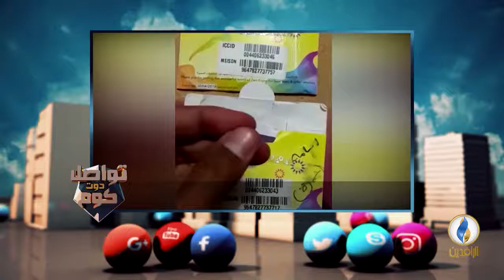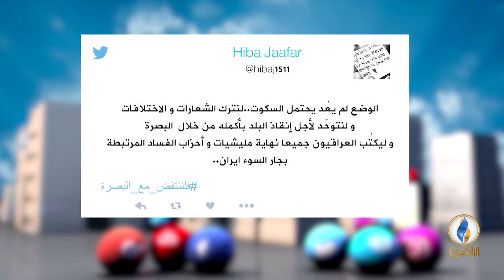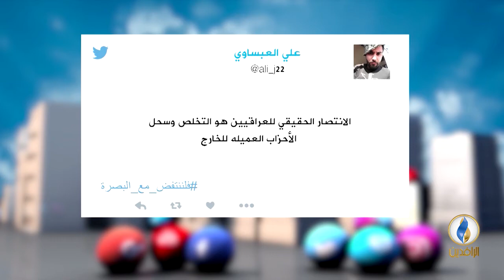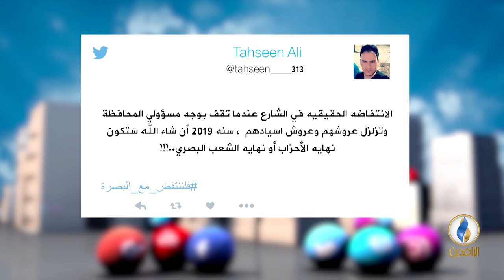تواصل_دوت_كوم | 2 - 1 - 2019